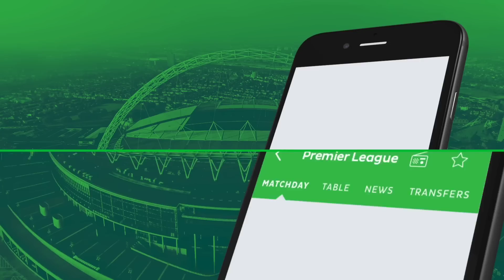KERALA BLASTERS ISL SCHEDULE 2018/19 SEASON